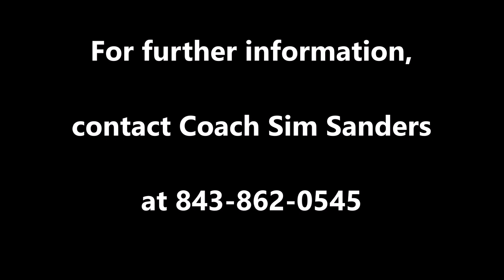Combine HS: Prince Johnson - F - 6'7 - 205 - 2023 - Season Highlights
#11 Prince Johnson
Class of 2023
Combine Academy High School Basketball

Hometown: Bennettsville, SC